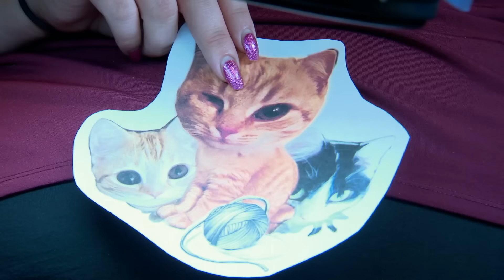The Worst Tattoos Of Ink Master Season 9 😑 Part 1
The artists on Ink Master Season 9 competed in pairs, vying to earn the title of Master Shop. Sometimes, the teamwork paid off. Other times — like these — it did not. Here are the worst tattoos from the first half of the season.